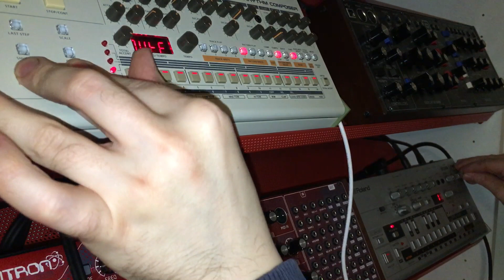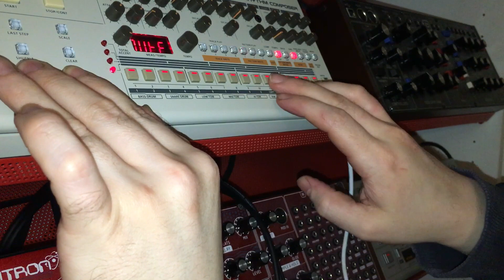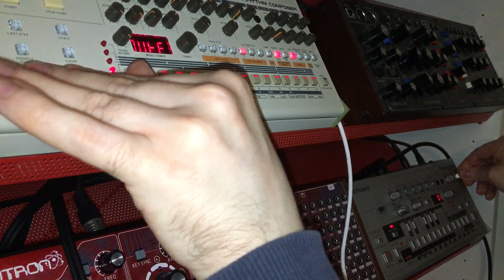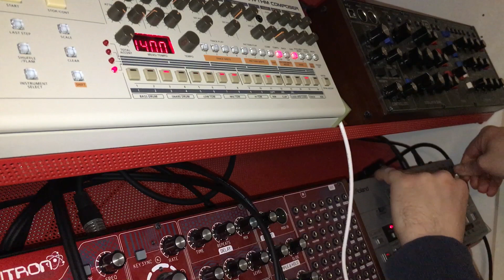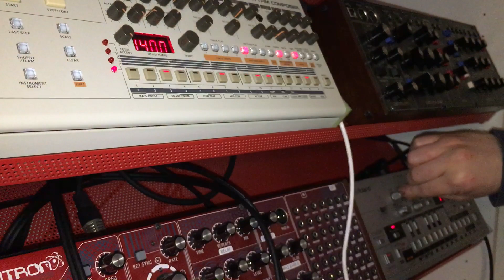TR-09 TB-03. New order confusion cover version. (The track from blade) jamuary2020 day 12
Roland TB-03 and TR-09 doing a little acid jam:)

jamuary2020 day 12